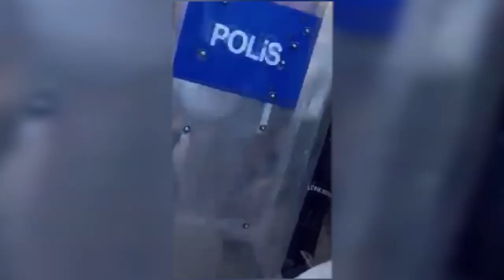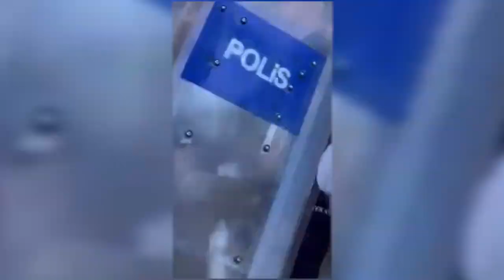AKBELEN’DE ASKERLERDEN YURTTAŞLARA SALDIRI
Muğla’nın Milas ilçesinde bulunan Akbelen Ormanı'nda kömür ocağı açmak için başlayan ağaç kesimi 6'ncı gününde devam ederken, halkın direnişi de büyüyor. Bölgede, direnen halka yönelik saldırılar da artıyor